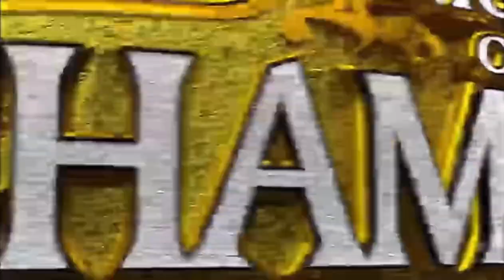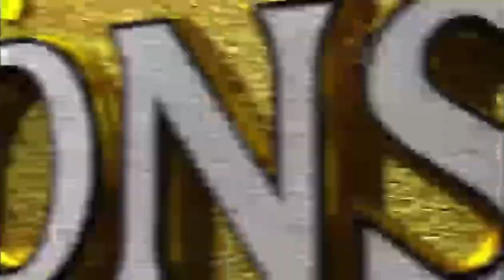Wwe 2k23-cj prince story mode part 11/40